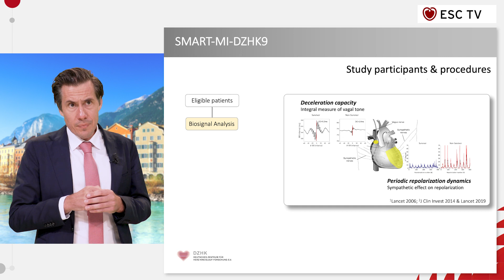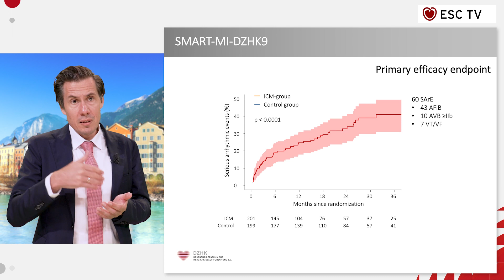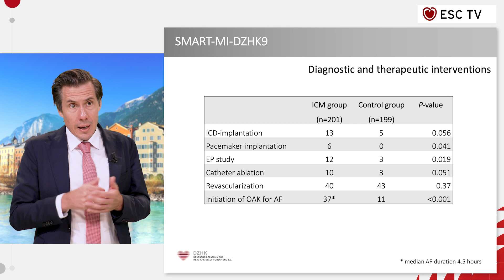ESC TV at ESCCongress 2021 - SMART-MI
SMART-MI: Implantable cardiac monitors in high-risk post-infarction patients with cardiac autonomic dysfunction and moderately reduced left ventricular ejection fraction - A randomized trial
Presented by Axel Bauer, Austria